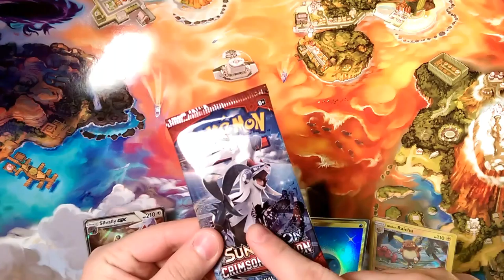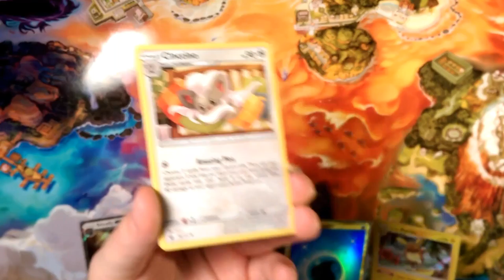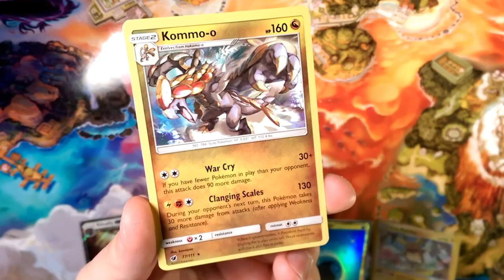Crimson countdown #16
Alola Dapper fans, DapperDraby here with you today to bring you another day in the Pokémon tcg crimson countdown box opening. Coming down fast. We are down to 16 days left in the year. Check it out.